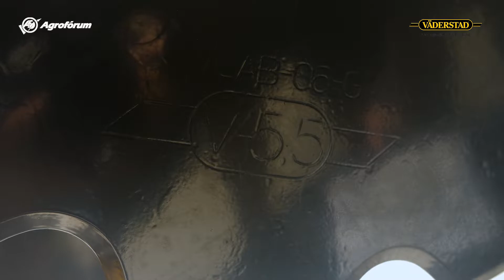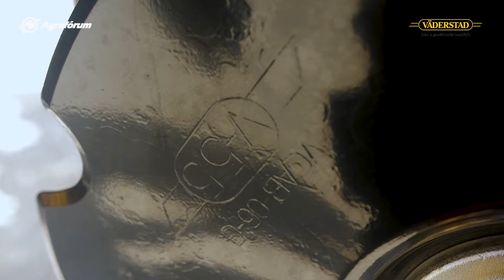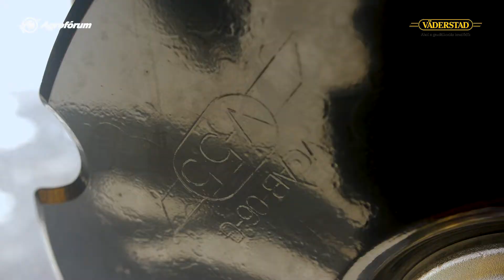Väderstad innovációk VII. - Síktárcsás porhanyító